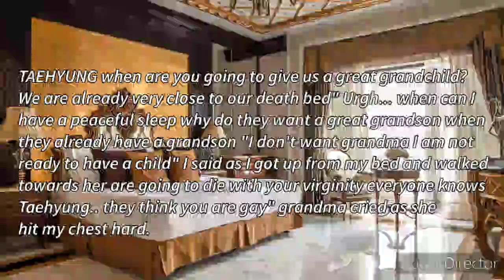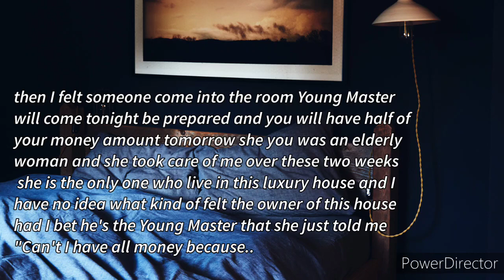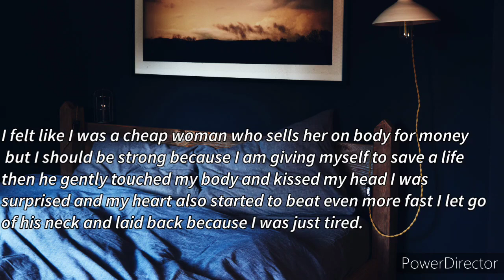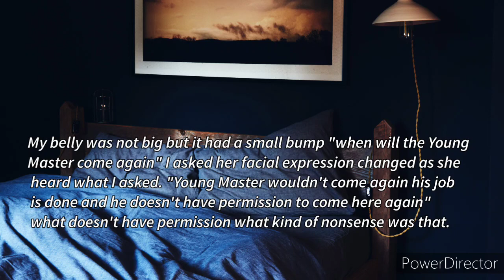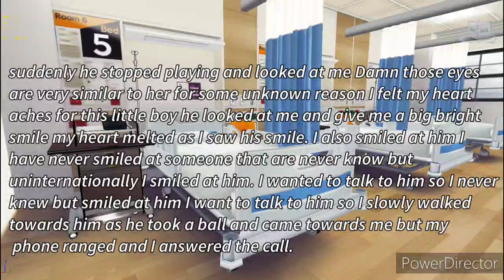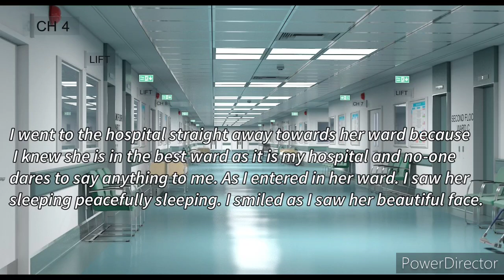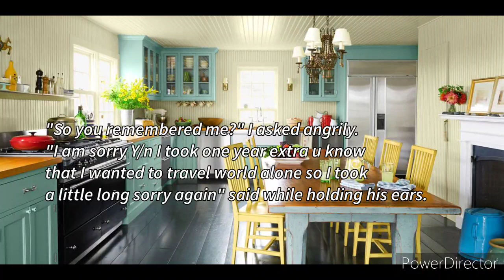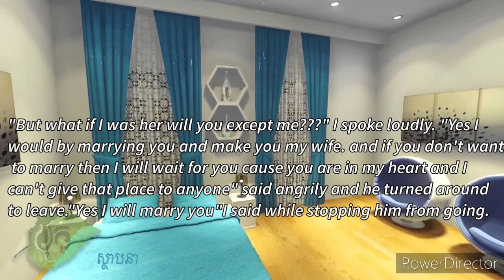A surrogate mother for a billionaire [One-shot Kim Taehyung]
👄Keep in mind that everything in this video was made with fake subs.